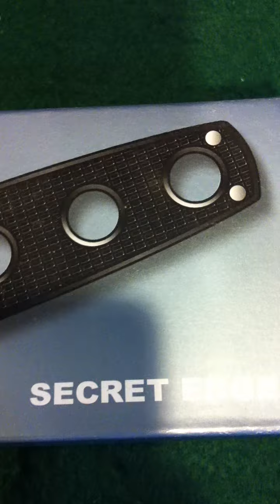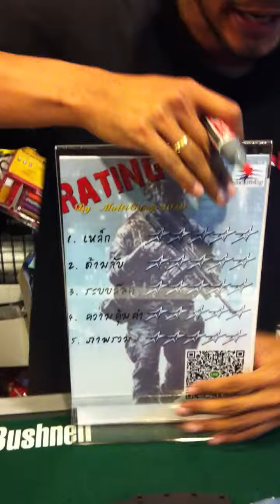MultiCamp2010 แนะนำมีดห้อยคอ Cold Steel รุ่น Secret Edge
MultiCamp2010 แนะนำมีดห้อยคอ Cold Steel รุ่น Secret Edge AUS8A (Made in Taiwan) ราคา 1,690 บาท

สนใจติดต่อทาง FB หรือ Fanpage/multicamp2010 หรือโทร 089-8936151 หรือ Line ID : MultiCamp2010 หรือดูคลิปวีดีโอย้อนหลังได้ที่ Youtube : MultiCamp2010 หรือ Instagram : MultiCamp2010 หรือ Twiiter @ multicamp2010